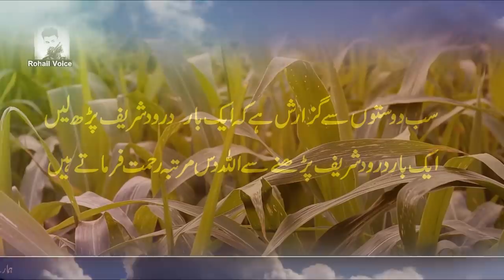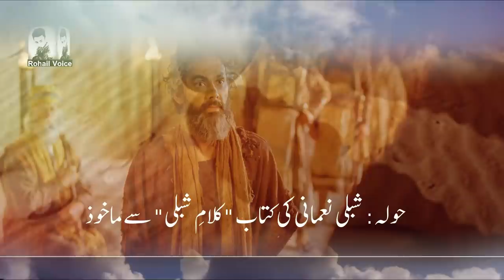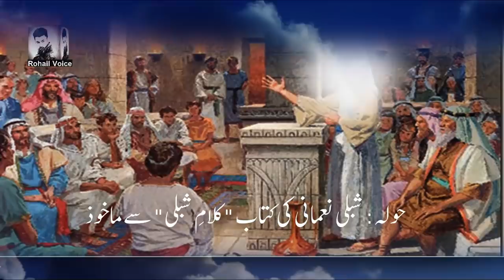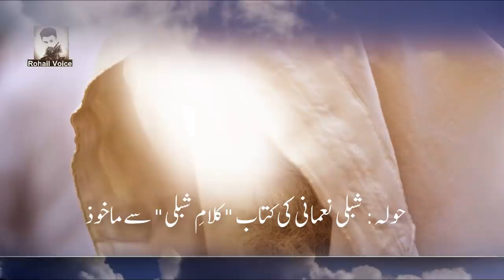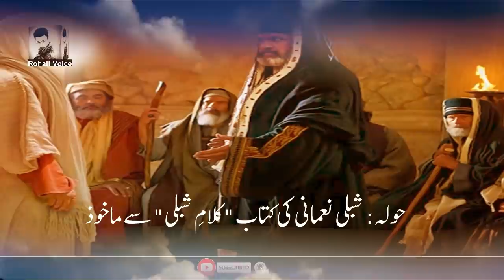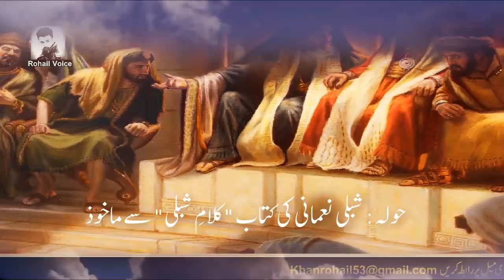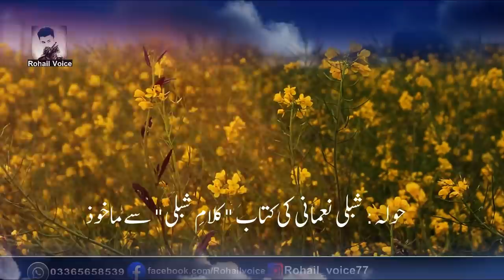Hazrat Khizar as Mehmood Ghaznavi RH ke Darbar Main | Rohail Voice